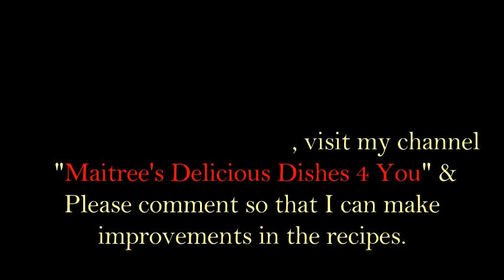ODISHA FAMOUS TANKA TORANI || PURI STYLE TANKA TORANI RECIPE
Tanka Torani is a very famous drink in Odisha.It is the mixture of Water Rice,Curd,Lemon Juice,Lemon Leaves,Green Chilli,Mint Leaves & Salt...this will make TANKA TORANI ready.
Usually the rice offered to Lord Jagannath in Puri  is used for the preparation of Tanka Torani,not any Rice cooked at home.But we can try to prepare  at our home similar to that taste for our needs...
It is very easy to make and all the ingredients are easily available in our kitchen.
It is best for Summer Season Drink & has many health benefits.
SO PREPARE IT NOW .